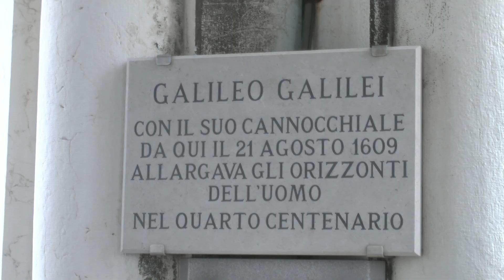Venicle 2014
Венеция